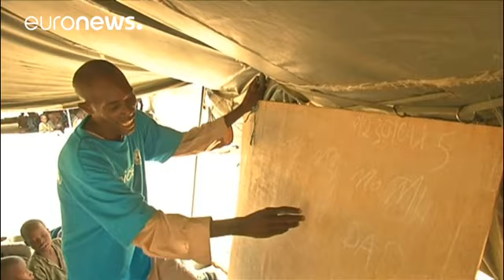UNICEF: Ανήλικα κορίτσια γίνονται βομβιστές αυτοκτονίας της Μπόκο Χαράμ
Η εκμετάλλευση παιδιών και η χρησιμοποίηση τους ως βομβιστές αυτοκτονίας από τους τρομοκράτες της Μπόκο Χαράμ, αυξήθηκε δραματικά τους πρώτους μήνες του 2017, σύμφωνα με έρευνα της UNICEF.

Μόνο τους τελευταίους 3 μήνες, 27 παιδιά από τη Νιγηρία, το Καμερούν και το Τσαντ, πυροδότησαν τα εκρηκτικά που έφεραν επάνω τους, κατόπιν υποδείξεων των ακραίων Ισλαμιστών της οργάνωσης.

«Είναι στιγματισμένα ως παιδιά για πράξεις που έχουν κάνει και δεν είναι αποδεκτές από την κοινότητα στην οποία ζουν. Τ…